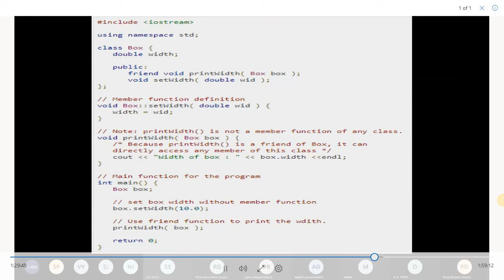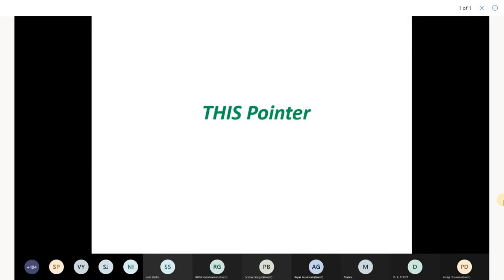THIS pointer | Technical Interview Questions C and C++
THIS pointer
To understand ‘this’ pointer, it is important to know how objects look at functions and data members of a class.

Each object gets its own copy of the data member.
All-access the same function definition as present in the code segment.
Meaning each object gets its own copy of data members and all objects share a single copy of member functions.
Then now question is that if only one copy of each member function exists and is used by multiple objects, how are the proper data members are accessed and updated?
The compiler supplies an implicit pointer along with the names of the functions as ‘this’.
The ‘this’ pointer is passed as a hidden argument to all nonstatic member function calls and is available as a local variable within the body of all nonstatic functions. ‘this’ pointer is not available in static member functions as static member functions can be called without any object (with class name).
Link for Tutorial Series

Feel free to connect and ask your queries:-